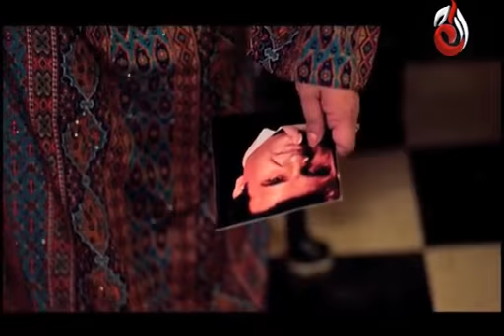COURT ROOM - EP3